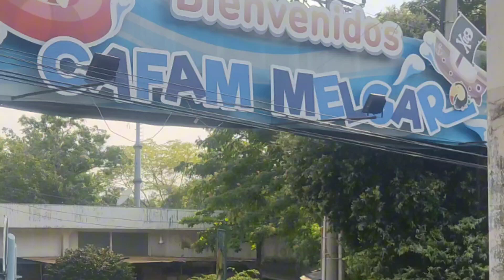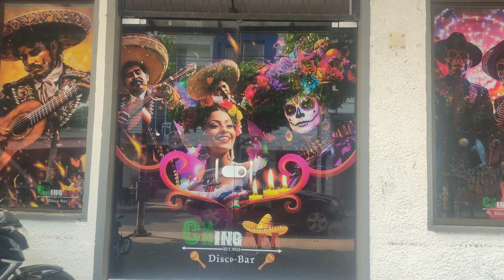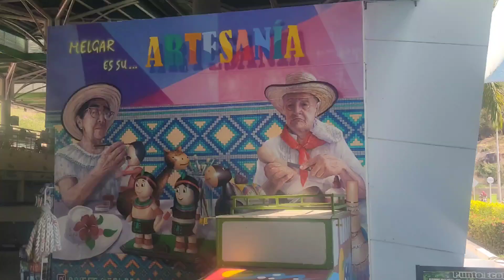MELGAR TOLIMA LA MAS TURISTICA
#2024  Melgar
Melgar ciudad de piscinas
cafam de Melgar